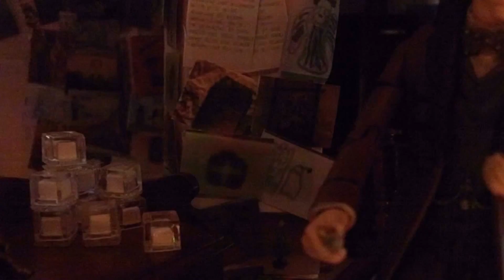5.2: The Years Of Trenzalore - Final Full Trailer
1 Week to Go!
Going out on Saturday 7th February!
Trailer Beautifully edited by Christopher Eden (SpiderDalek)